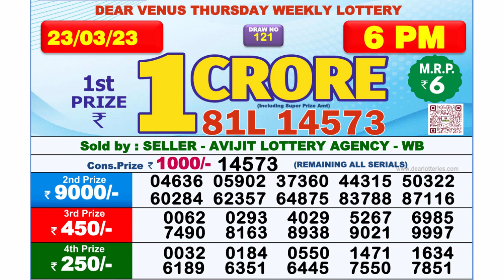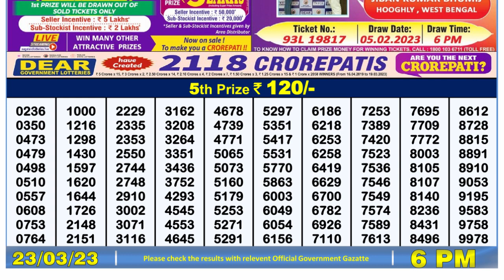Nagaland Lottery Sambad Live 6pm 23.03.23